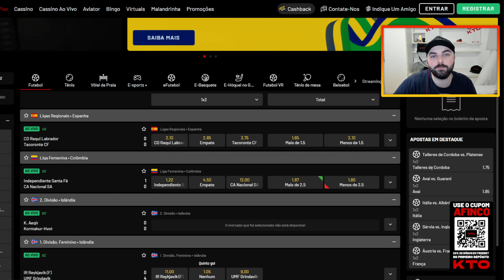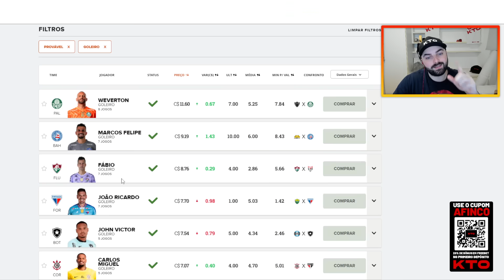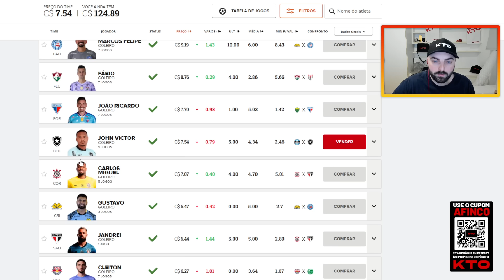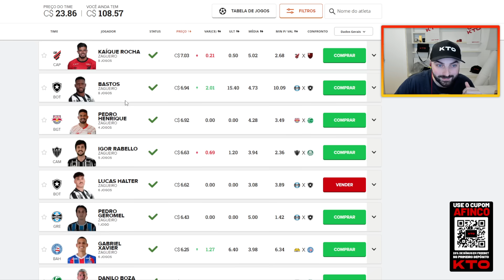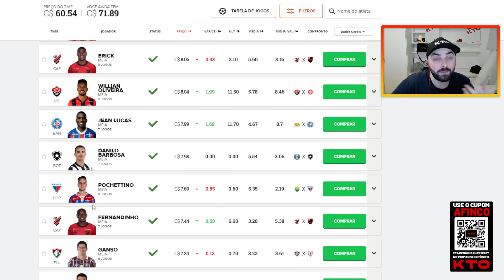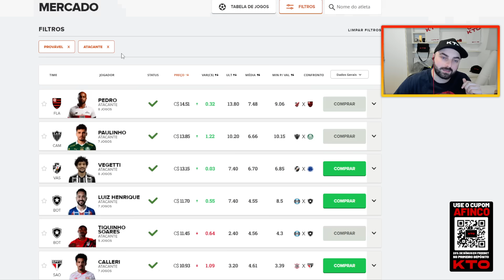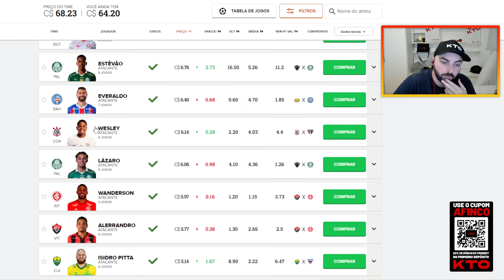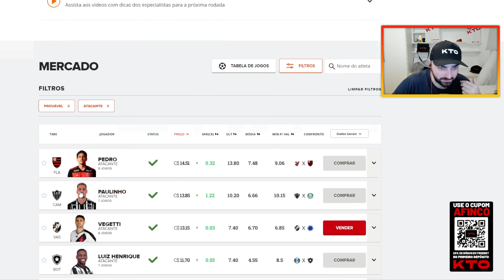DICAS #09 RODADA DO CARTOLA FC | MITADA E BOA PARA APOSTAS!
Grupo de Bets gratuito do Afinco!

Nosso canal de FC Mobile entre outros jogos!

Vídeos todas as rodadas de Cartola FC, com lives no fechamento do mercado com as melhores dicas para você escalar!

- Procure por Afinco e vai achar 🤡
(Medo do youtube diminuir o alcance blz?)